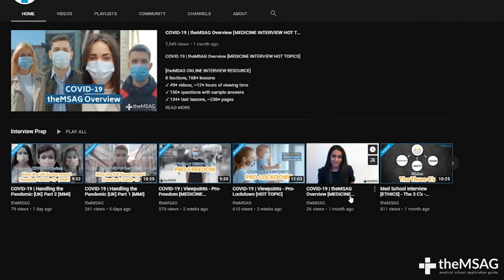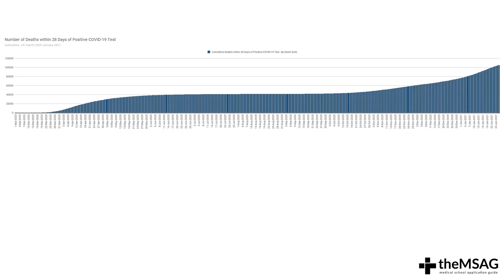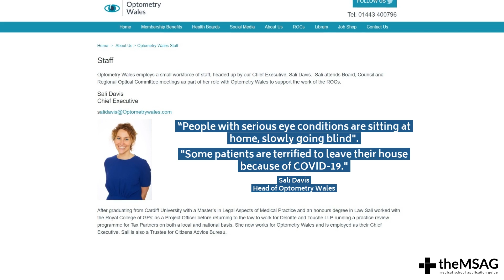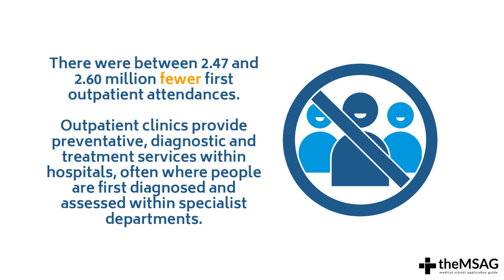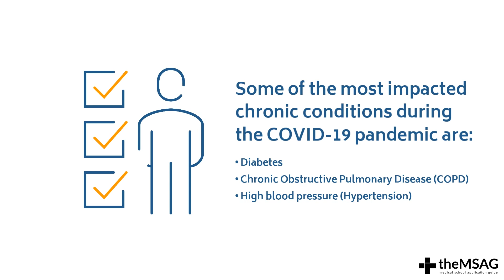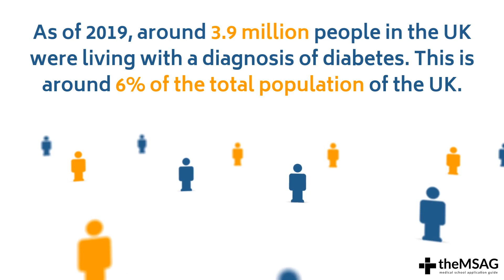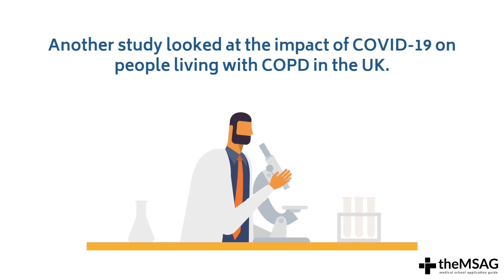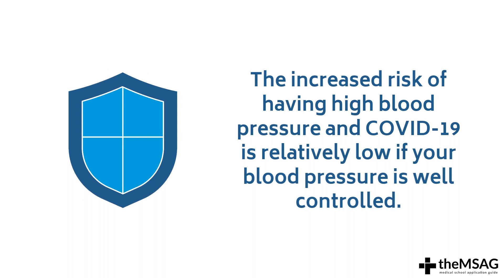COVID-19 | Impact on Patients - General and Chronic Conditions [MMI]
[theMSAG ONLINE INTERVIEW RESOURCE]
8 Sections, 168+ lessons
✓ 49+ videos, ~12+ hours of viewing time
✓ 150+ questions with sample answers
✓ 134+ text lessons, ~238+ pages

TIMESTAMPS:
0:24 - Introduction
1:44 - General impact on patients
3:29 - Shielding
4:22 - Impact on people with chronic conditions
4:48 - Diabetes
6:06 - Chronic Obstructive Pulmonary Disease (COPD)
7:26 - High blood pressure (Hypertension)

We continue our COVID-19 series - this time, taking a look at the impact that the COVID-19 pandemic has had on different patient groups.  This video focuses on a general overview about how patients have been affected, as well as the effect on some patients with chronic conditions.  Let us know if you have more questions we can help you with in the comments, and if you need some more interview advice or prep, check out the links below!

Written by: Mr Daniel Warrington
Revised by: Dr Dibah Jiva
Narration: Mr Andres Mandol-Wiens